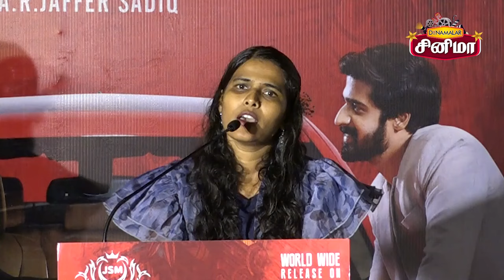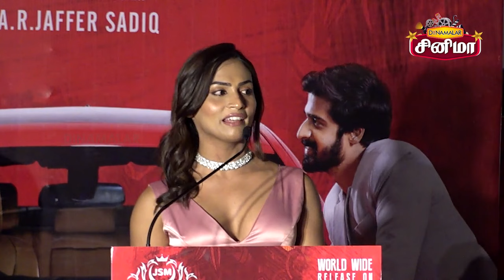திரிஷா பிரச்னைக்கு பதில் சொல்லும் மங்கை | Mangai Audio Launch